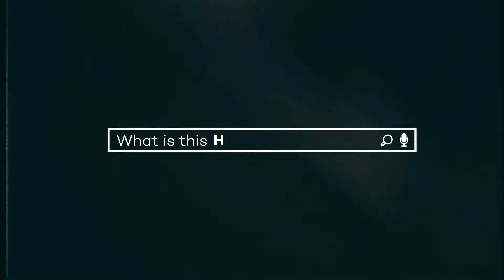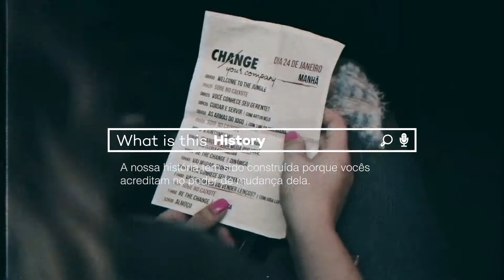WITH | What Is This Harmony?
WITH, ou "COM"
Palavra simples que é muito mais do que um complemento. Significa a nossa união, a nossa vontade de ir além. WITH é como nós somos a mudança. É o caminho para o Be The Change. Não é sobre ONDE ir, mas com QUEM ir.

E aí, vamos juntos?

What Is This Harmony?
Essa harmonia é o que faz a nossa empresa um do melhores lugares para se trabalhar.

What Is This Habilities?
Nossas habilidade são o que fazem nosso time realizar vendas de sucesso.

What Is This Hacks?
Graças a essas habilidades encontramos sempre o atalho que nos leva ao melhor caminho.

What Is This Hope?
Um time cheio de esperança acredita que pode ser a mudança no mundo.

What Is This History?
A nossa história tem sido construída porque vocês acreditam no poder de mudança dela.

What Is This Heart?
E a gente faz tudo com o coração porque o centro de tudo são as pessoas.

THAT MAKES US HUMAN!